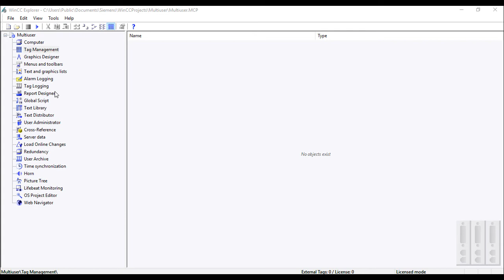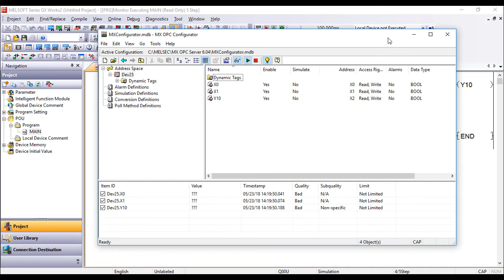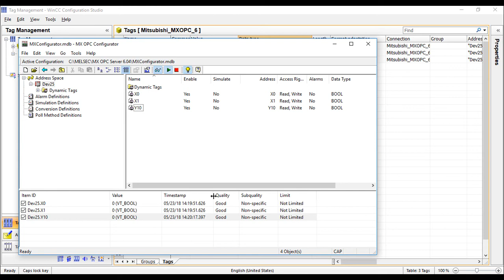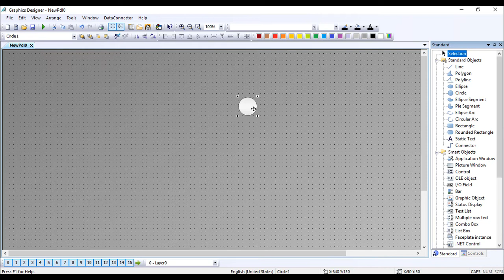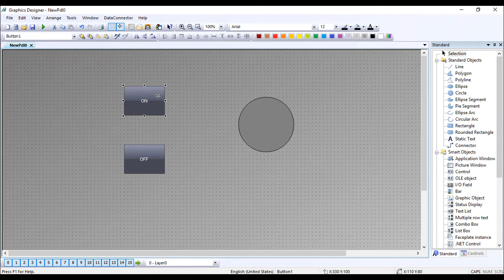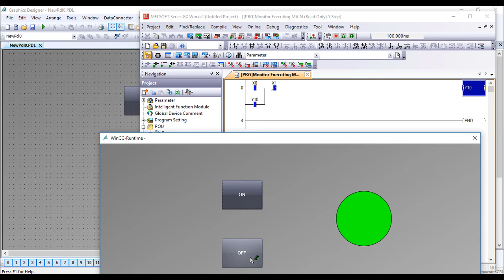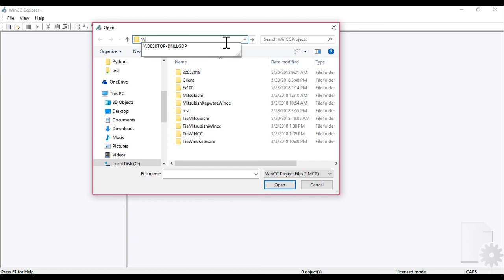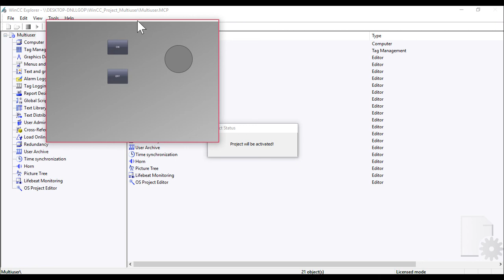WINCC 7.4 - Multi-User (Single-User Multi-Client)